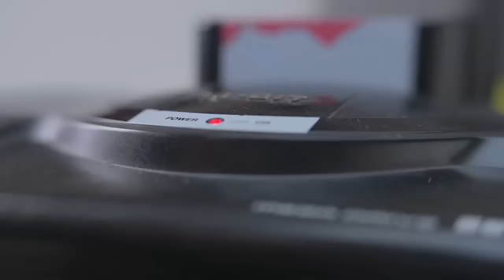Questo tizio suona i SEGA Megadrive dentro alle piscine vuote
Polybius